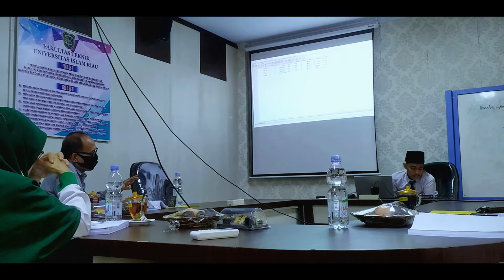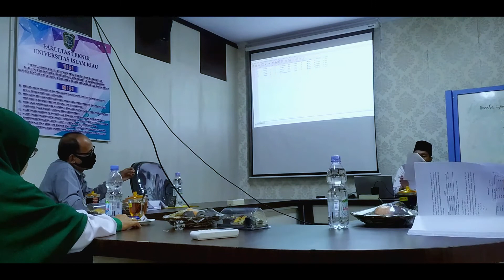Penelaah Seminar Hasil Skripsi | Prodi Teknik Sipil UIR | Part #4